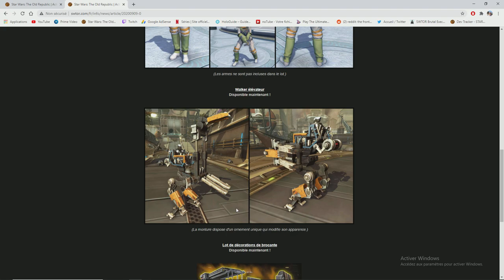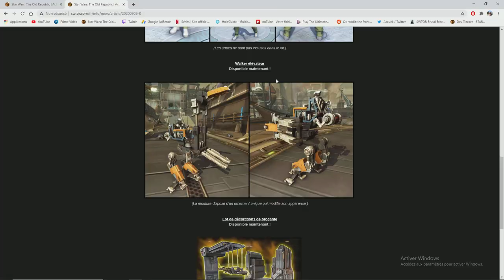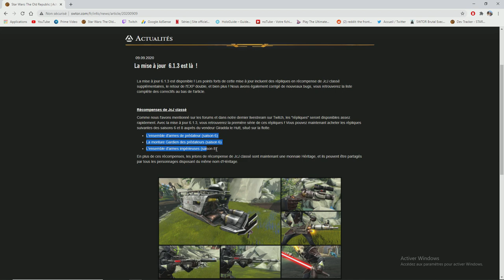[SWTOR FR] Patch 6.1.3 : Nouveautés du marché du cartel, succès sur Steam...